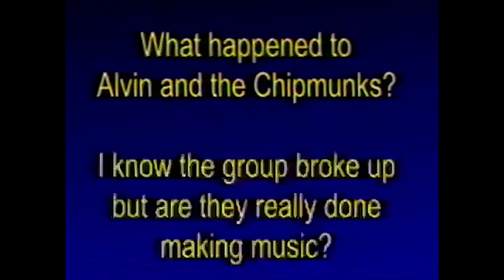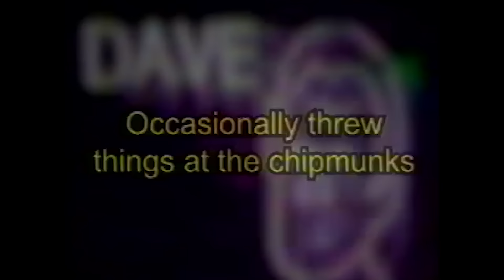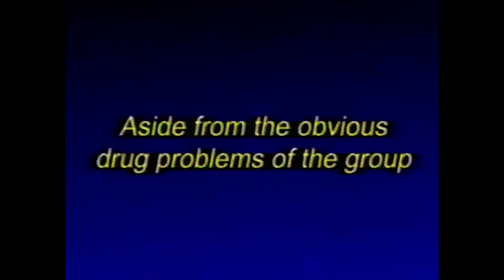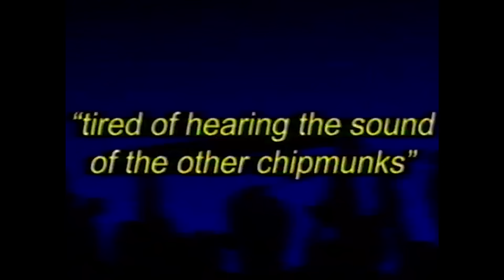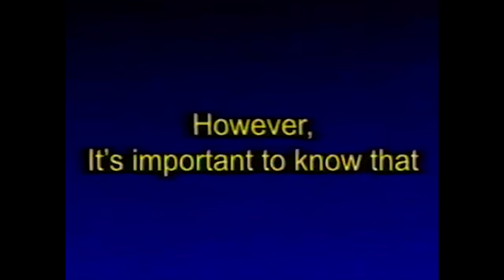The Analog Horror of Alvin and the Chipmunks (how they broke up)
The story of how Alvin and the Chipmunks broke up. For all of you fans of the Chipmunks, Analog horror, and the album Sludgefest -- I hope you enjoy